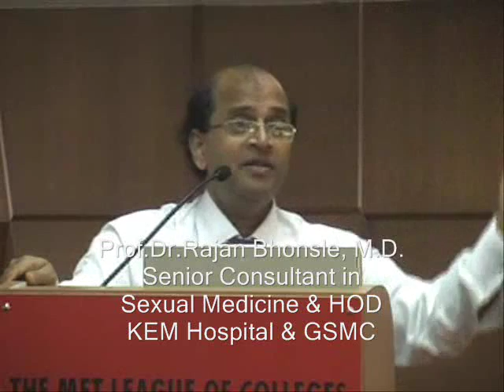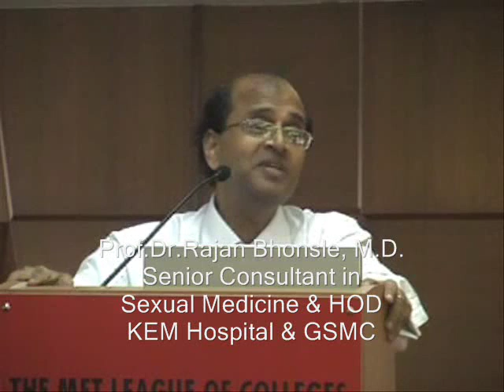Dr.Rajan Bhonsle explains How Babies are Born?(13)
In this excerpt Dr.Rajan Bhonsle Explains Parents How to Explain growing children about HOW BABIES ARE BORN! This is a small excerpt (Thirteenth clipping) from a Spontaneous two hour talk by Prof.Dr.Rajan Bhonsle, M.D. (Senior Consultant in Sexual Medicine from india) on the "Need of Sex Education for Children" given in front of Parents and Teachers of school children (Age 5 - 11) in Mumbai (Bombay) India.